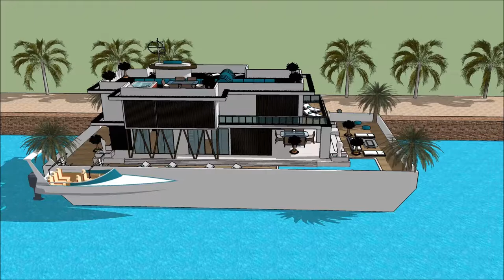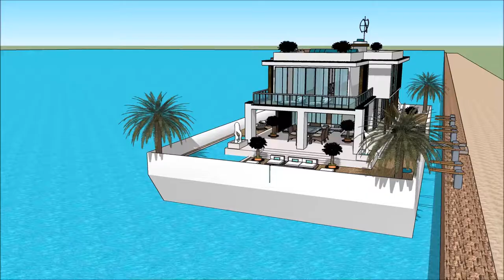Luksoze duke lundruar në shtëpi shtëpi lundrues lundër e banuar në Amsterdam Holland Sketchup luks